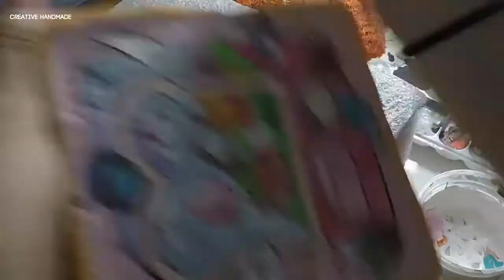Trang trí squyshi bánh mỳ siêu xinh | Creative Handmade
Các bạn đang xem: Trang trí squyshi bánh mỳ siêu xinh